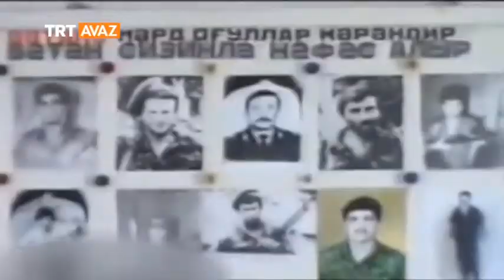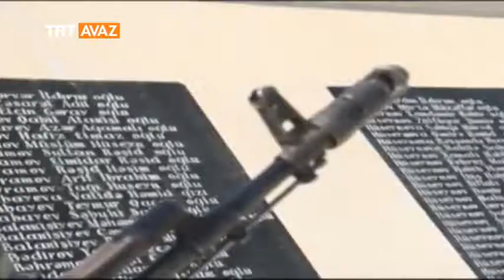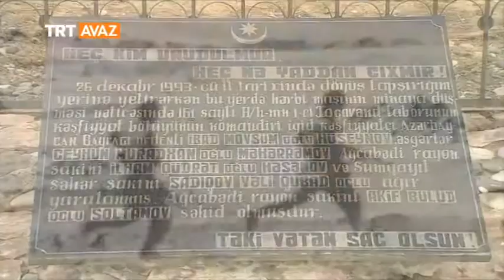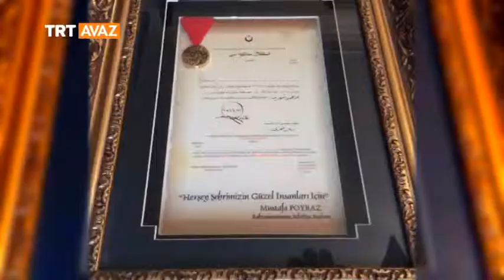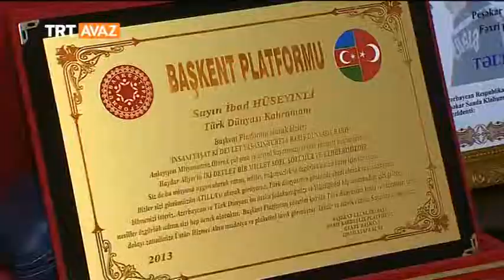Can Azerbaycan O bir gehreman Ibad Huseynli